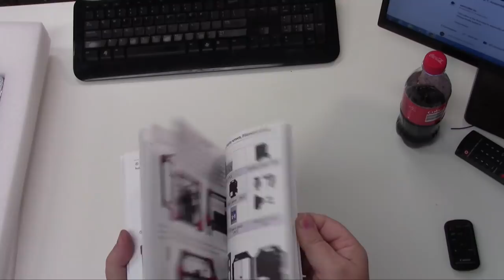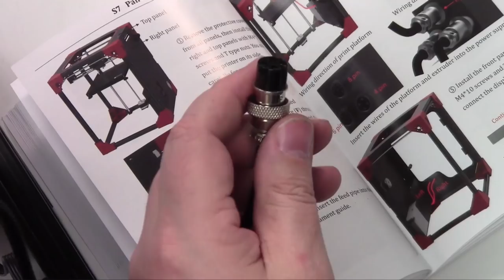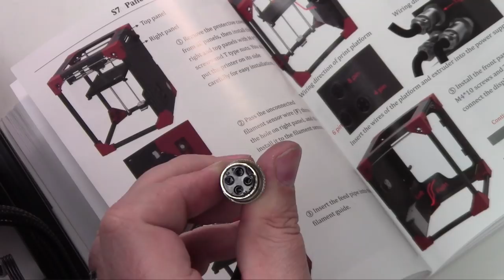Our first look at the Anycubic 4Max 3D printer kit.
On today's show I unbox and assemble the Anycubic 4MAX 3D printer kit.  This is part 1 of a 2 part look at this new printer.

FACEBOOK GROUP — I do 2 Facebook Live Streams on this page each week.

Want to send me something for Mail Monday?
The First Layer
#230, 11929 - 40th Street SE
Calgary, AB
T2Z 4M8

My Live Streaming Setup
COMING SOON